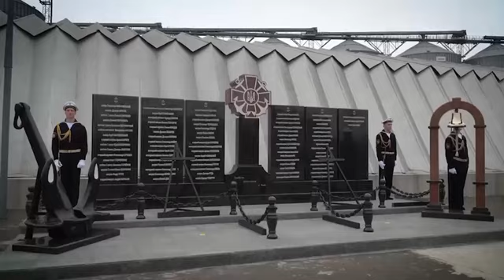There is a new decision by the Netherlands to strengthen Ukrainian air defense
There is a new decision by the Netherlands to strengthen Ukrainian air defense — additional missiles for the Patriot complexes, — President Zelenskyy